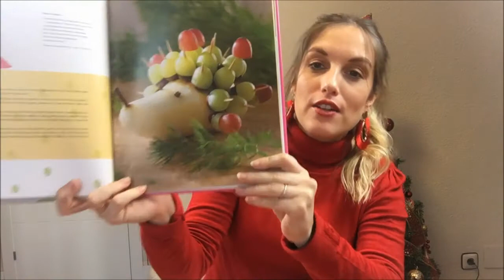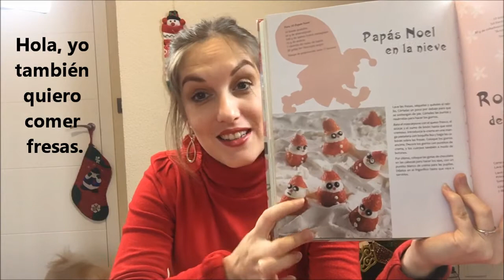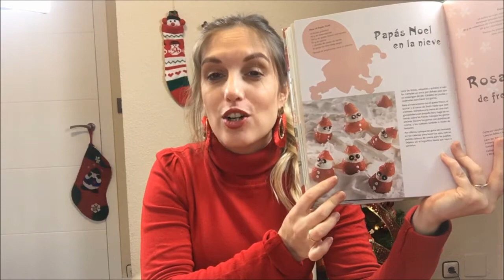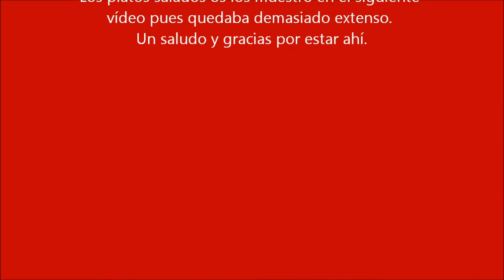"Postres navideños , saludables y en familia"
Buenos días y Feliz Navidad de nuevo. En el vídeo de hoy os doy dos ideas de postres con la intención de que vuestros pequeñajos manipulen, huelan y prueben fruta. Espero que os guste.